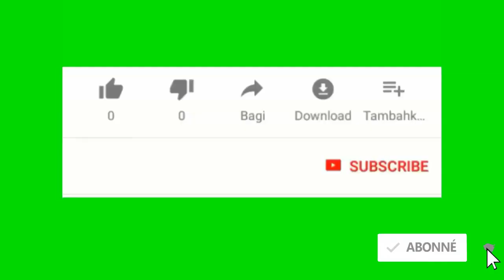10000 us par jour se valè kòb yon rezon pirataj telefòn kap feraye Petionville